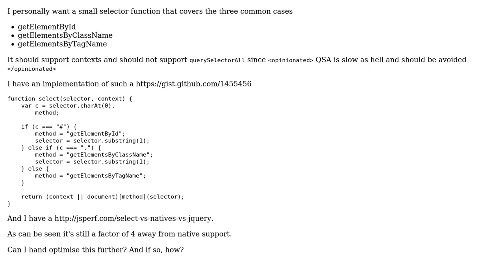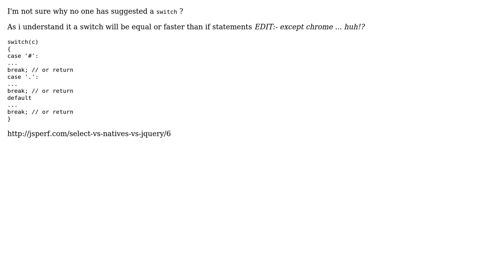Code Review: hand optimising javascript selector function (3 Solutions!!)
Code Review: hand optimising javascript selector function

With thanks & praise to God, and with thanks to the many people who have made this project possible! | Content (except music & images) licensed under CC BY-SA | Music | Images & others | With thanks to user Thomas Blobaum user teresko user Raynos user James Khoury and the Stack Exchange Network Trademarks are property of their respective owners. You are responsible for your own actions.